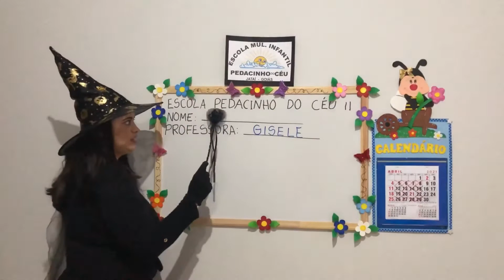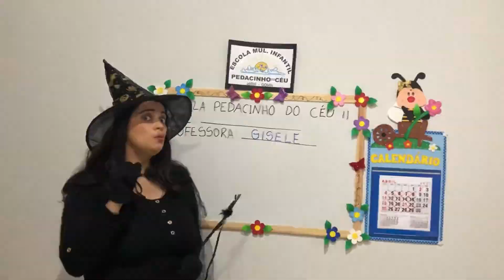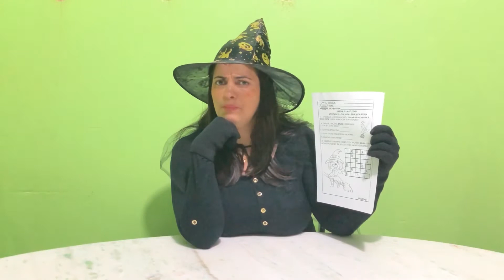26 de Abril JardimII Prof Gisele